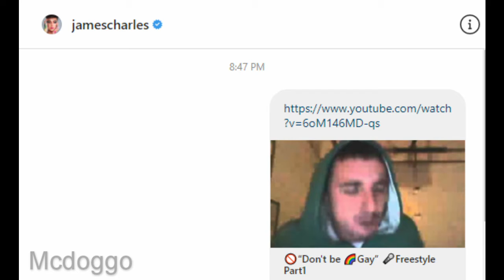uh oh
cool